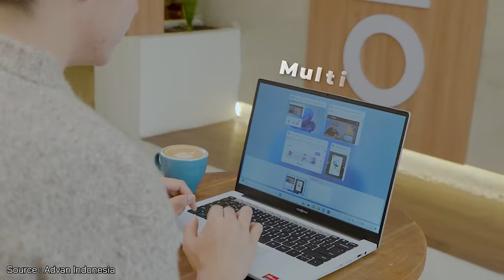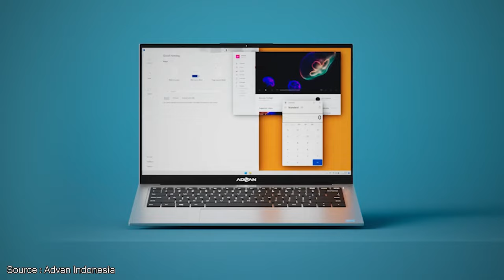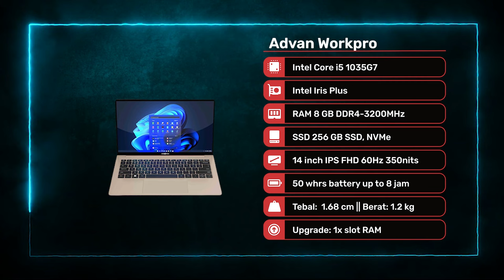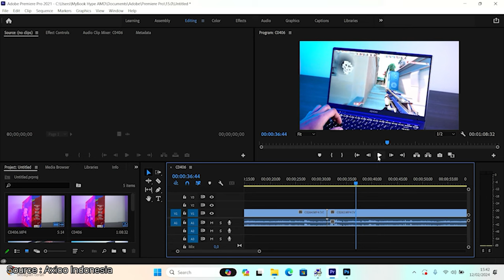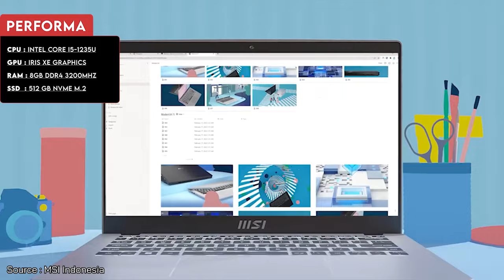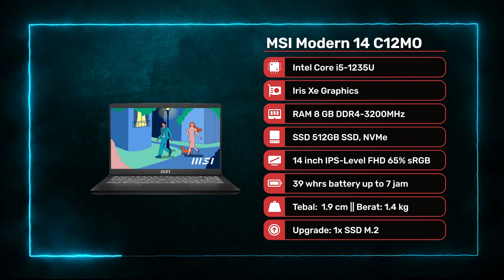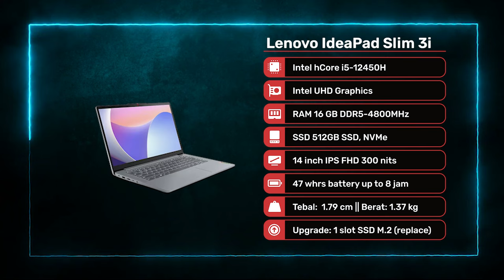5 LAPTOP INTEL CORE i5 MURAH TERBAIK 2024!! - Gaming, Editing, Kerja Lancar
3. 5 LAPTOP INTEL CORE i5 MURAH TERBAIK 2024!! - Gaming, Editing, Kerja Lancar

1. Laptop Terbaik No 1

2. Laptop Terbaik No 2

3. Laptop Terbaik No 3

4. Laptop Terbaik No 4

5. Laptop Terbaik No 5

Yo guys!
Kali ini kita membahas Laptop Intel Core i5 Murah Terbaik di bulan Juni 2024. Pas banget nih dengan momen kenaikan kelas karena bulan juni ini kita bisa dapetin laptop i5 dengan harga mulai 5 jutaan. Spek yang didapat juga ga main-main, CPU Intel Core i5 1035G7, RAM 8GB DDR4 4800Mhz, SSD 512 GB, dan layar 14 inch IPS FHD.

0:00 Intro
0:10 Laptop i5 Juni 2024
0:54 Laptop Terbaik No 1
2:32 Kesimpulan Laptop No 1
2:45 Laptop Terbaik No 2
4:12 Kesimpulan Laptop No 2
4:25 Laptop Terbaik No 3
6:07 Kesimpulan Laptop No 3
6:20 Laptop Terbaik No 4
8:08 Kesimpulan Laptop No 4
8:21 Laptop Terbaik No 5
10:15 Kesimpulan Laptop No 5
11:27 Kesimpulan Video

~ Sumber Footage ~
Thanks to:
1. Advan Indonesia : @DigitalAdvan
2. MSI Indonesia : @MSI_Indonesia
3. Lenovo : @Lenovo
4. Acer : @Acer

-Copyright-
Title 17, US Code (Sections 107-118 of the copyright law, Act 1976):